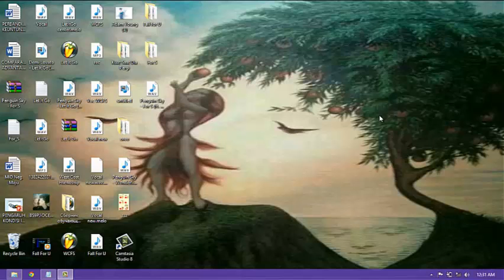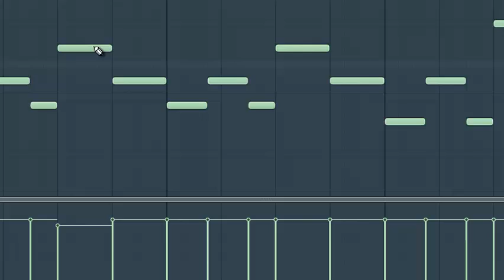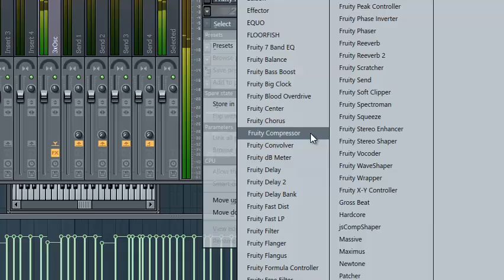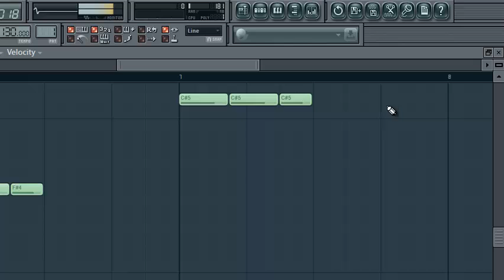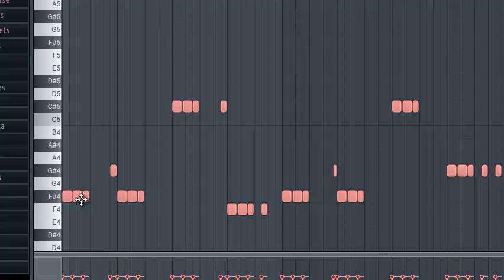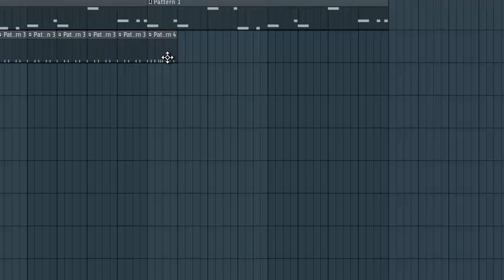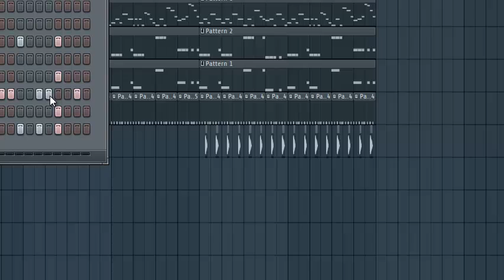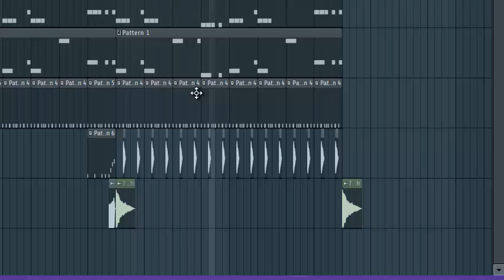Owl City-Cave In (FL Studio11 TUTORIAL) by Penguin Sky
Haha sorry this isn't perfect like Adam :D